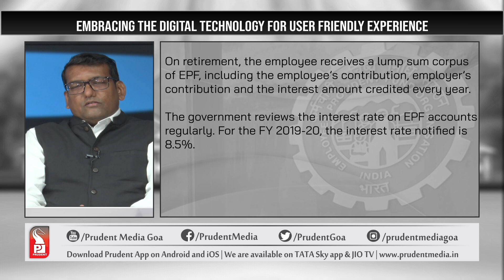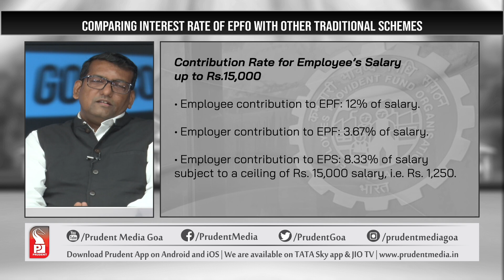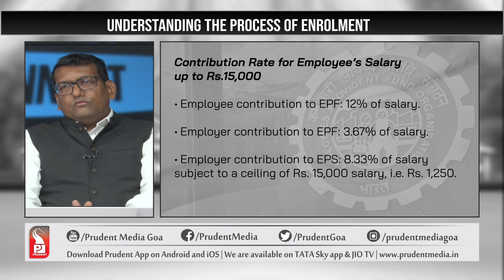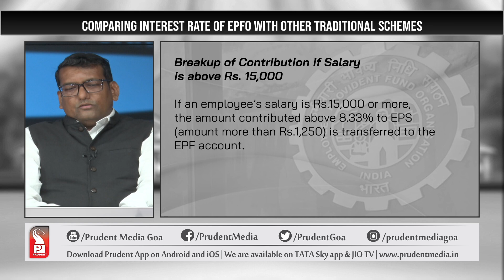Decoding EPF Act for establishments | Goa Connect | Prudent | Shorts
Watch the glimpses of Ashwini Kumar Gupta, Regional P.F. Commissioner, Goa State shares his view on Employee Provident Fund.